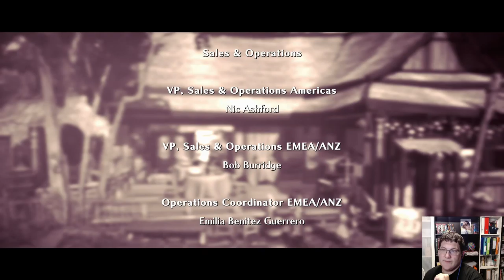Let's play: Eiyuden Chronicle Rising - Main Quest 30: Where This All Began & 31: The Final Battle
Eiyuden Chronicles Rising ist das Spin-off-Spiel/Prequel zu Eiyuden Chronicles, dem spirituellen Nachfolger von Suikoden.

Natürlich muss ich das Spiel daher durchspielen.